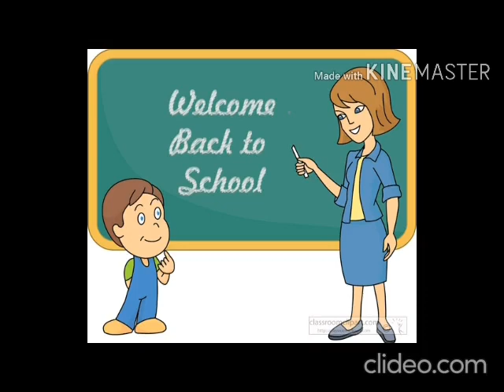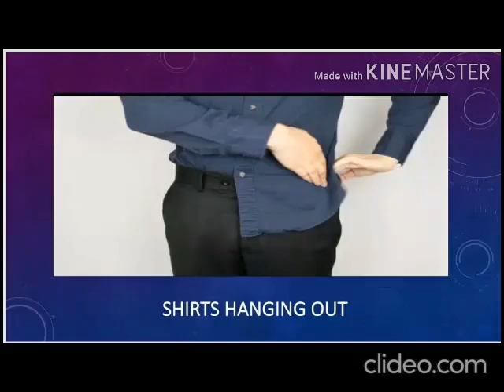Std: III : English: Chp 10: Pretty as a picture